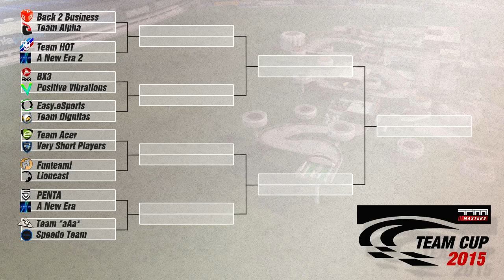TMM¬TC15 1/8 Finals: Team Acer vs. VSP - cast by fB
Map 1 starts at 03:00, Map 2 at 18:30, Map 3 at 35:15